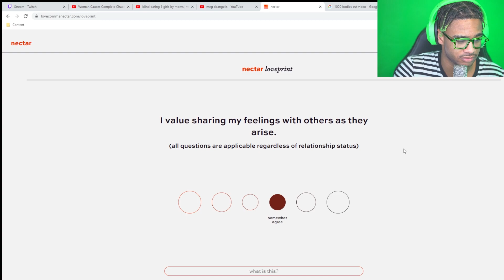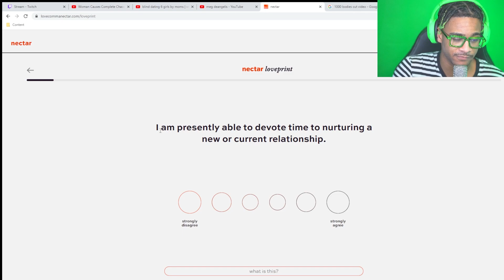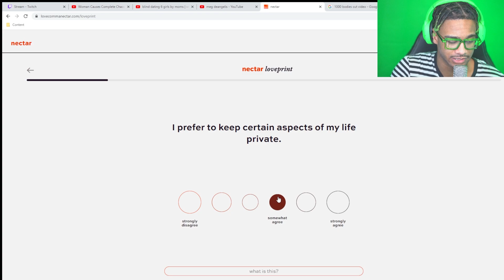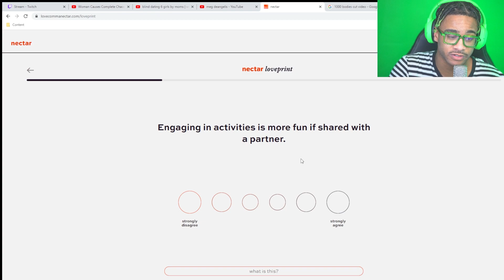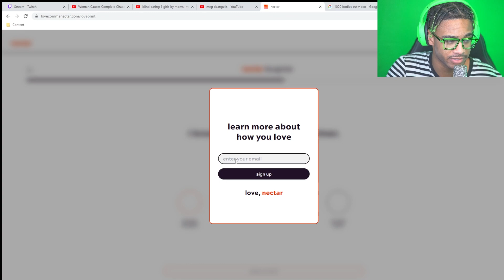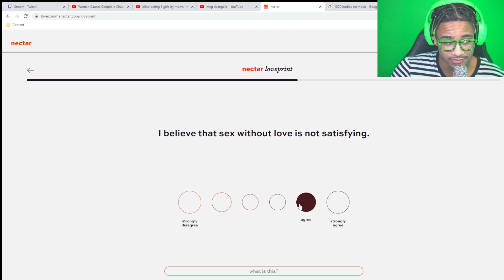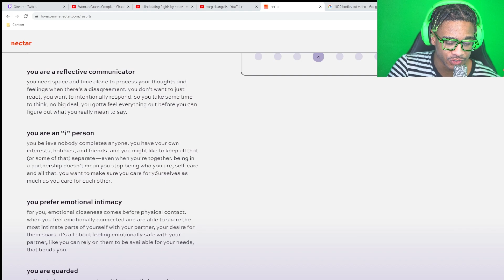Kiwi Finds His True Love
I FOUND MY TRUE LOVE!